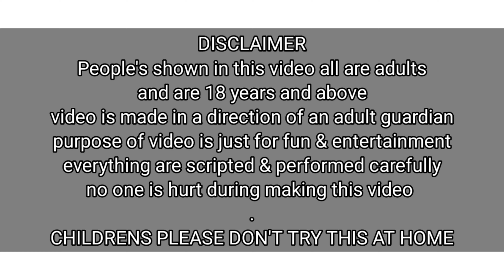Superman Sp@nk / Feet Canning VS Hand Canning / Funny Game Challenge / Funny Video